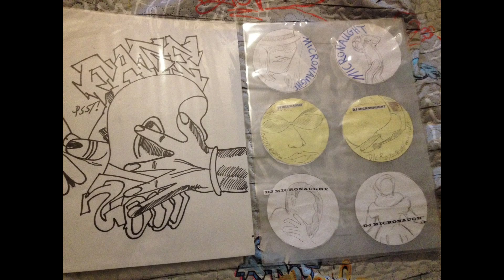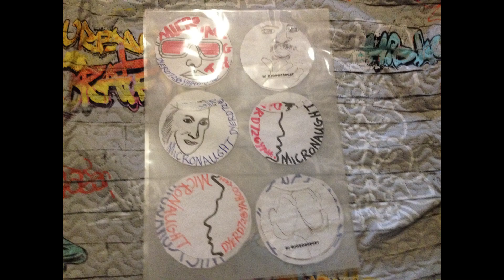FACE 2000 JABSROCKING REMIX f